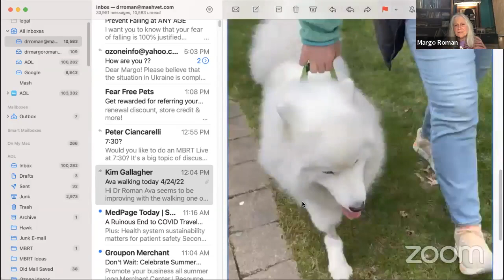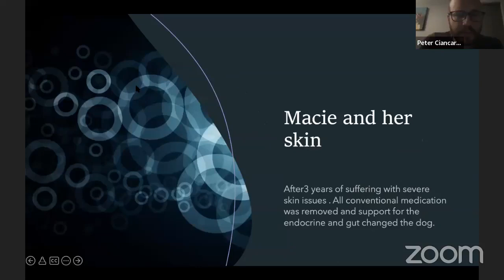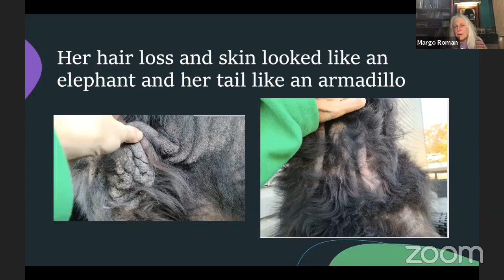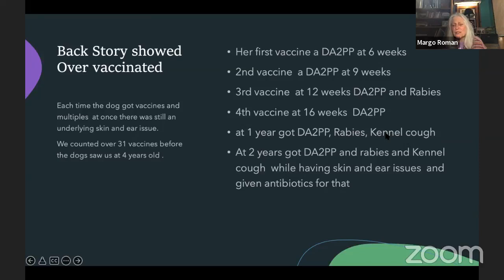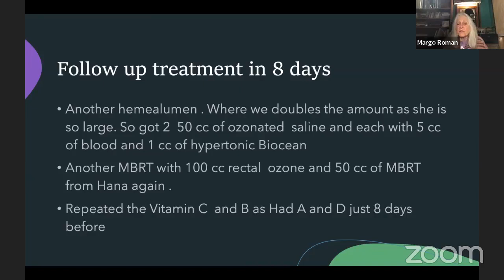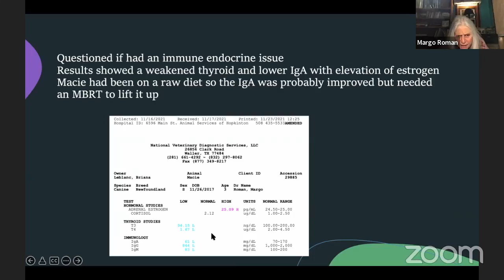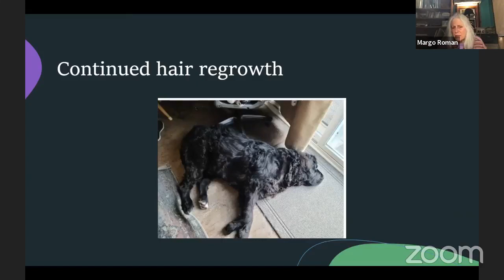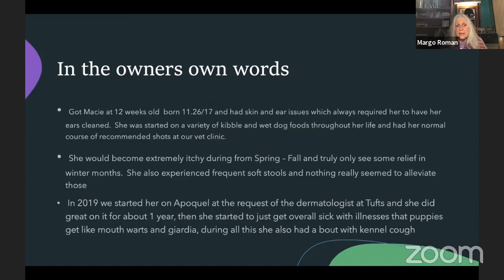Dr. Margo Roman discusses Microbiome Restorative Therapy and answers questions